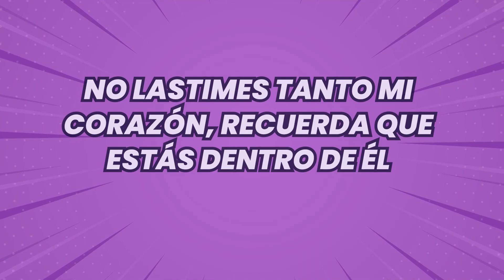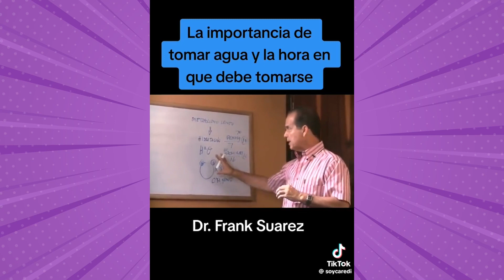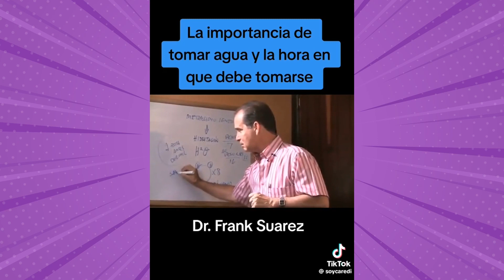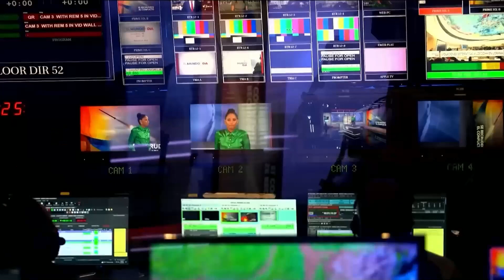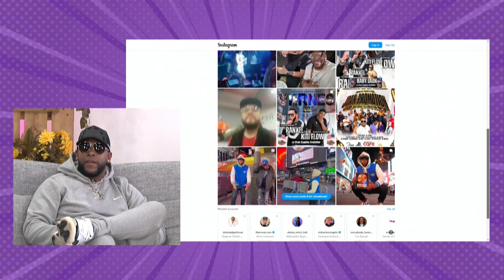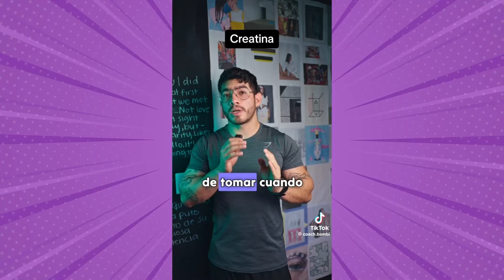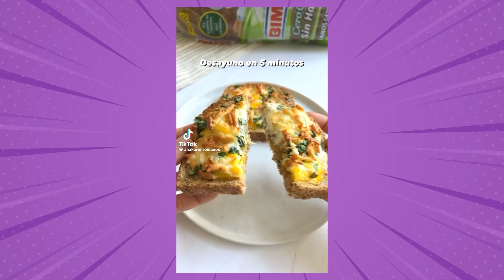Magazín Tu Punto De Encuentro Febrero 27 de 2024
Hoy en Tu Punto De Encuentro: ￼

✅ Tema Del Día: Lo admiro por...

✅ Dia Deportivo

✅ Frase Del Día: No lastimes tanto mi corazón, recuerda que estás dentro de él.

✅ Invitado Especial: Ranxel, artista del género urbano

✅ Datos curiosos